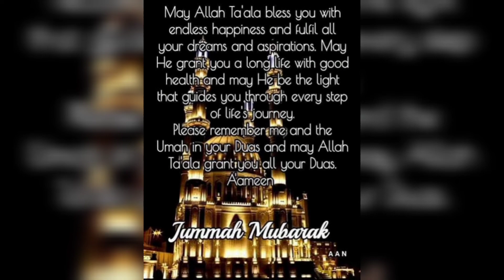Ramzan ka 2 jumma mubarak status 2022 ||roza mubarak status| ramzan mubarak whatsapp status 2022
ramadanwhatsappstatus2022 jummamubarak ramzanstatus ramzan ramadhanR amzan ka 2 jumma mubarak status 2022 ||roza mubarak status| ramzan mubarak whatsapp status 2022